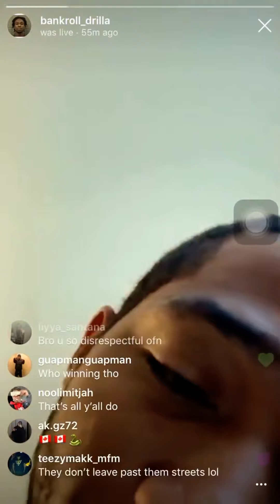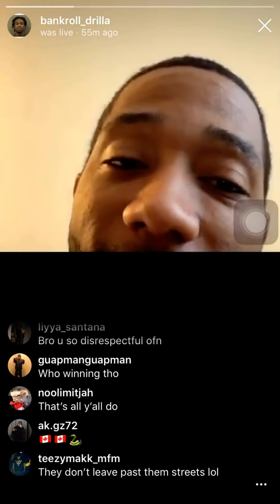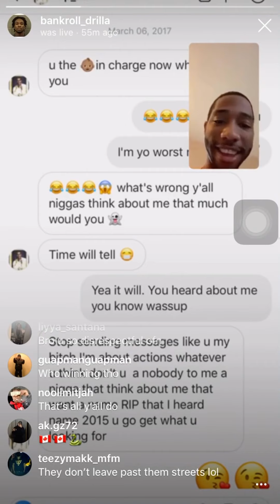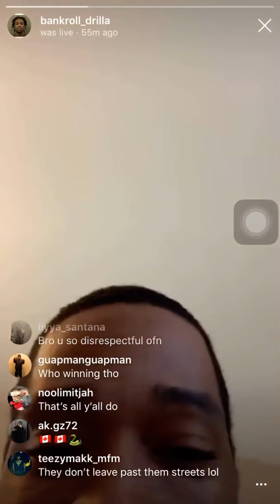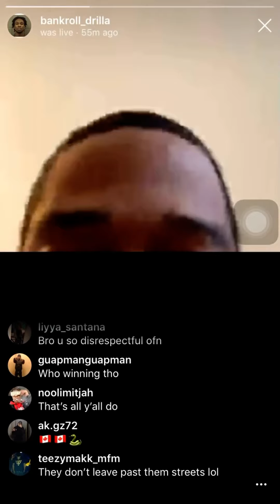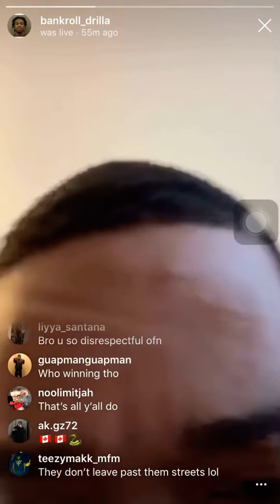051 Drilla on IG Live Wit a Broke OPP !